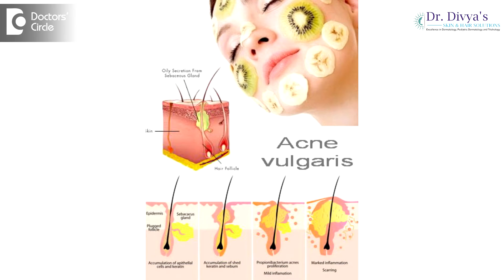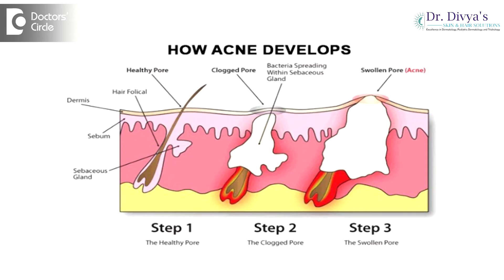Does pimples near menstrual cycle indicate hormonal imbalance? - Dr. Divya Sharma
A lot of young women we come across have this common complaint, that doctor I see a layer of acne, open pores just before my periods or during my periods. So this premenstrual flare of acne vulgaris does not indicate hormonal imbalance. This is one of the commonest myths that I have come across. It rather indicates that you know first of all that you have a normal menstrual cycle. Just before periods there is a surge in the hormone known as progesterone. Progesterone has two properties. One, it swells up the oil glands hence closing the orifice. Second, it also leads to an increased production of sebum or what you call as your natural oil. So a blocked orifice with lot of natural oil brewing in it causes this opportunistic infection by a bacteria which swells up further leading to inflammation leading to a trigger of acne. Now another query asked is, doctor can I do something to prevent it. Yes ofcourse, excessive water intake, lot of fluids just during and before your periods tries to mitigate the effect of the hormone. Try to cut down on excessive intake of salt and caffeine, try to avoid eating junk, maida, trans fat especially around the menstrual cycle time.